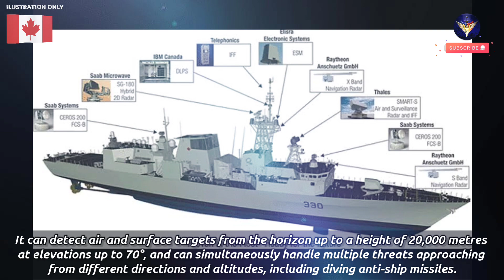Royal Canadian Navy to order NEW RADAR for upgrade Halifax class frigates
Canadian Navy to upgrade Halifax-class frigates with Saab’s Sea Giraffe radar
Citing from Naval Today.com website, Defence and security company Saab has signed a contract for multi-role Sea Giraffe AMB naval radars antenna kits, for the upgrade of the Royal Canadian Navy’s Halifax-class frigates.

Warning!!!